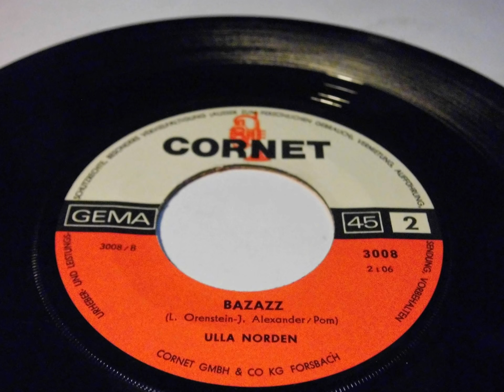ULLA NORDEN Nicht Für Kuchen Oder Torte / Bazazz PLAK RECORD 7"